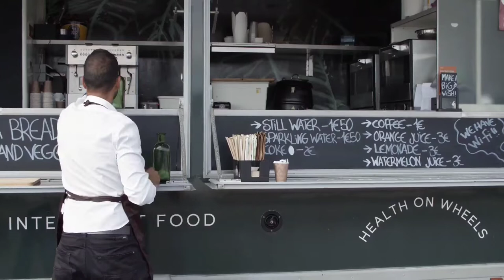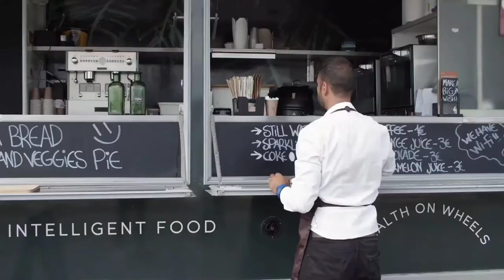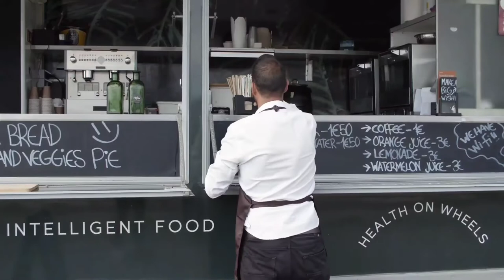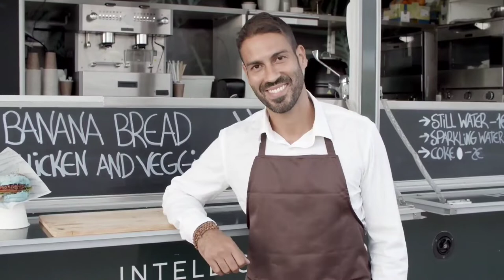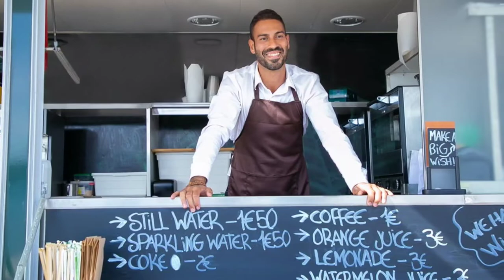What Permits do I need for a Food Truck in New Jersey [ License and Permits for Food trucks ]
What permits do I need for a food truck in New Jersey? A food truck business license can cost anywhere from about $500 to $1,000. The uniqueness about food truck businesses is that many times the cities and counties will dictate what type of specific permits you will need. The application fee and restrictions will vary based on where you live in the country. Make certain that you are aware of when your license expires and how to renew it.

N E I N is an employer identification number. This is something that has to do specifically with the IRS in regards to taxation and employees. Some states provide this number with your company license while others may or may not. Based on the size of your food truck, a lot of things will vary as far as licenses and permits. In most states, just the manager on duty or the one operating the food truck will have to have this type certification.

Other states require that one or more employee, you have a valid permit, the food handler permit in order for you to be there at all times. In New Jersey, you wanna check with that local health department to get that and confirmed that your vehicle has passed its health inspection process. A seller's permit allows food truck operators to not pay taxes on ingredients they sell. This prevents the item from being taxed more than once. In some cities and counties, you will have to apply for a parking permit.

There are certain areas of your city and county where you can't actually park a food truck. Some cities may require you to keep supplies and prepare your meals in a commissary kitchen. Food truck operators are required to present them with a standard operating procedure. This document should detail the step-by-step lists of what steps you must take in order to operate your food truck. What permits do I need for a food truck in New Jersey?

These are some of the generalized ones that definitely want to look more specifically into your city and county. If you're going to cater, let's say a wedding with your food truck, you'll want to inquire with the venue planner about the permits that would be required.

DID YOU KNOW WE OFFER ECOMMERCE SERVICES?
INCORPORATE FOR FREE ( PLUS JUST STATE FILING) or INCORPORATE FOR FREE
DO YOU SELL ON WALMART, AMAZON, EBAY OR NEW EGG NEED ECOMMERCE FINANCING?